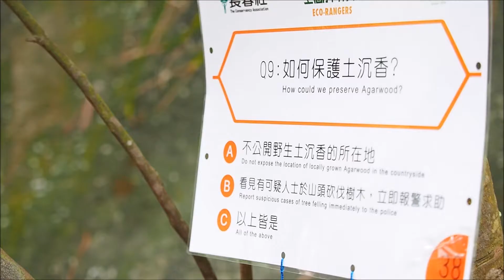「Eco-Rangers生態捍衛戰」野外定向比賽2015花絮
長春社首屆「Eco-Rangers生態捍衛戰」野外定向比賽已於2015年12月13日假香港仔郊野公園順利舉行。今年，我們除了邀得到環境局局長黃錦星先生JP、漁農自然護理署署理副署長蘇炳民博士擔任開幕及起步禮之主禮嘉賓外，還請來大嘥鬼作特別嘉賓為六隻環保公敵怪獸贈慶。

活動當日天氣晴朗，約200名大小朋友化身為「Eco-Rangers」，根據地圖上的標示尋找「正能量站」(check points)及四隻藏身於賽區內的「環保公敵」怪獸，並需解答怪獸設下的各樣生態謎題。經過激烈的爭逐，各組別得出最後的勝出者。從參加者投入的參與，臉上的笑容，相信他們很享受這趟不一樣的定向體驗!

希望在來年的「Eco-Rangers生態捍衛戰2016」野外定向比賽中，能夠再次跟熱血的你們並肩作戰，合力收服「環保公敵」怪獸，捍衛香港珍貴生態資源。